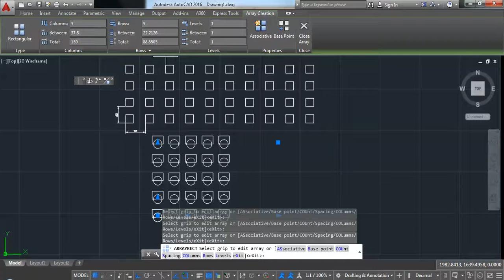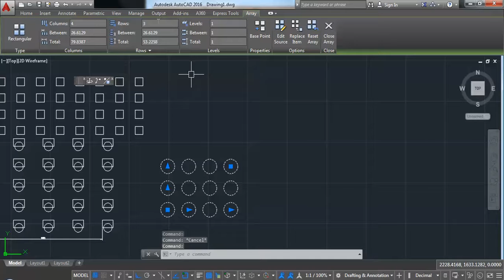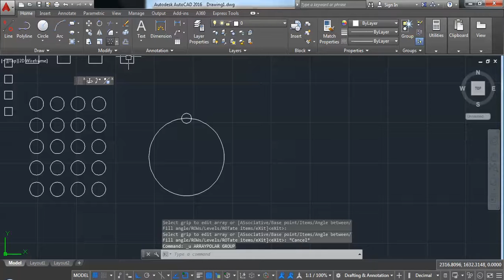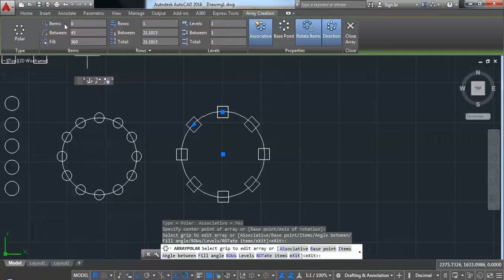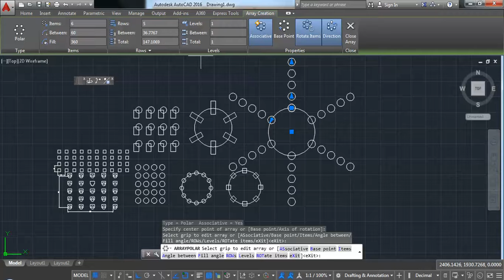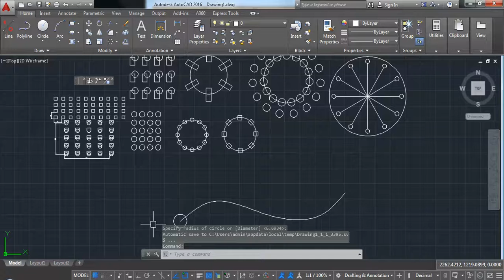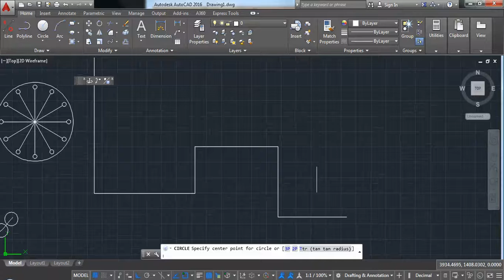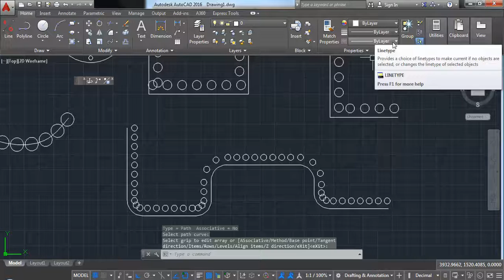Autodesk Autocad tutorial | How to use Array command in autocad ?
Autodesk autocad 2020 2d 3d tutorials for beginners in hindi today we will learn how to use array command in autocad 2022 complete step by step tutorial polar array in autocad rectangular array in autocad path array in autocad.

 @CAM SOLUTIONS LUDHIANA   @CAM SOLUTIONS Ludhiana.   @Mastercam tutorials
850 Tutorials                                      250 tutorials                                              150 Tutorials
Join Channel for membership
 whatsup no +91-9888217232